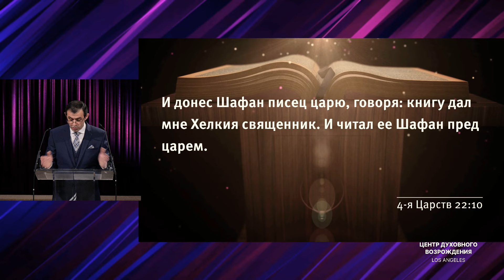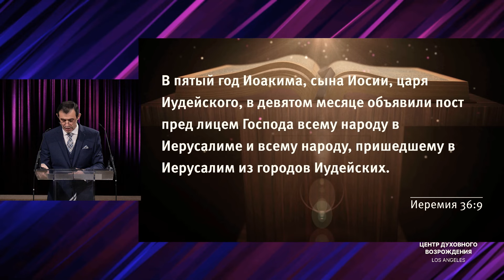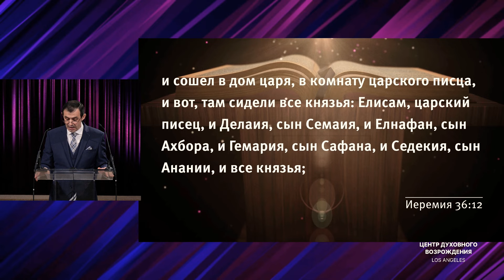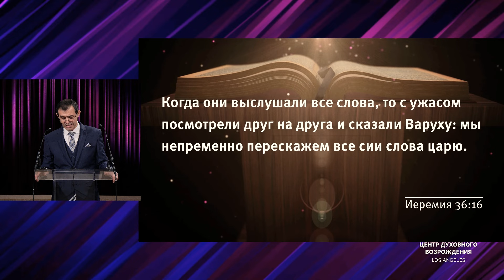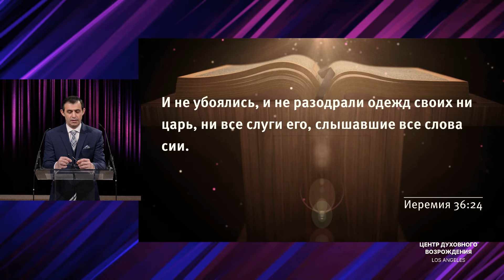📖 проповедь – Я БОЛЕН - НУЖЕН ДОКТОР – Аркадий Балкан / Центр духовного возрождения, Los Angeles